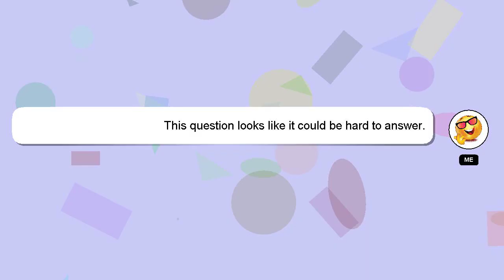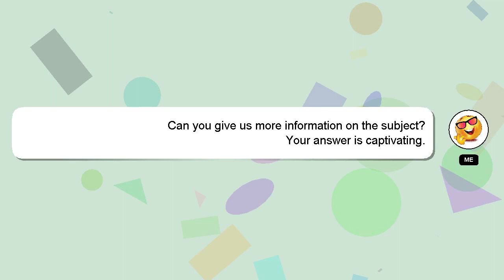How to use dash egg cooker?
Let me give you a brief introduction of who I am, Hey, I'm known as Delphi. I am at your disposal to help you with any questions you have. - How to use dash egg cooker?

A 'heart' from me is a way of showing appreciation for your answer.

*2 What we are experimenting :*